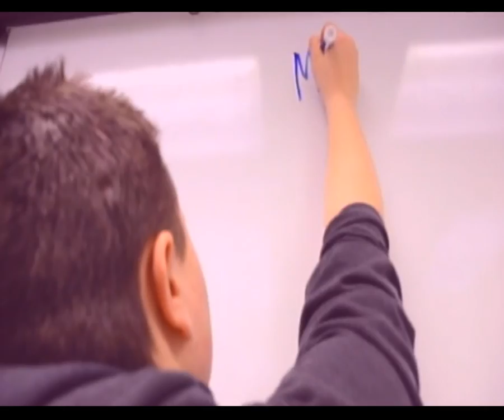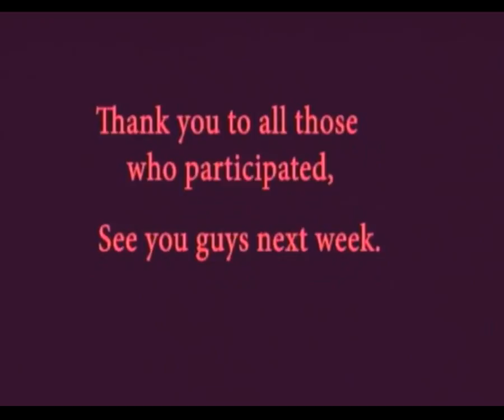LaurierLive, Sir Wilfrid Laurier Secondary School